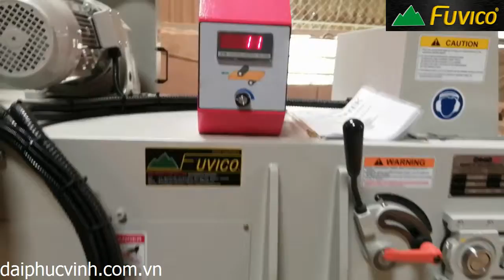MÁY BÀO 2 MẶT DAO XOẮN 635MM GOODTEK ĐÀI LOAN CHẤT LƯỢNG CAO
➡️Bình Dương..0933 471 343 – Ms. Thủy - 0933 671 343 – Mr. Hải